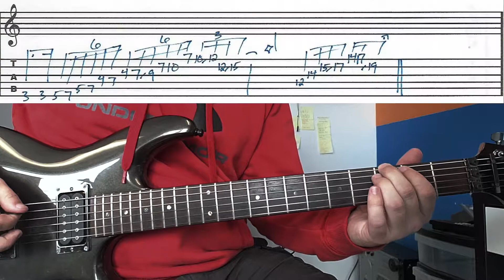Tackle the Riff Tuesday no25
Tackle the Riff Tuesday no25 is up and running. I don't have a setup for recording at the moment so this is as pure as it gets for me 😉 This week is a simple Dmaj/Bmin diatonic riff heavily based in pentatonics that I tried to liven up with flashy sequences and some speed. As for setup, my Ibanez JS1000 is in standard, into the Diamond Comp Jr into the Suhr Eclipse, and the Line 6 HX Stomp is running through the effects loop of my EVH 5150iii. Nothing crazy there either 🤣 I hope you enjoy!